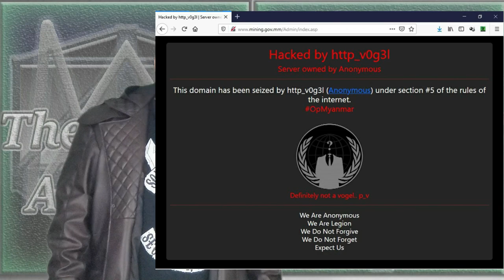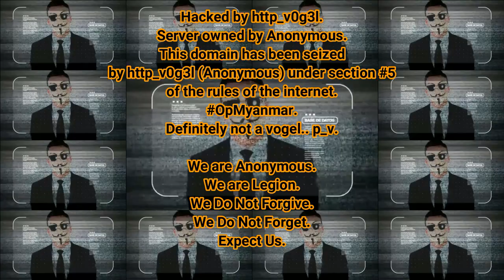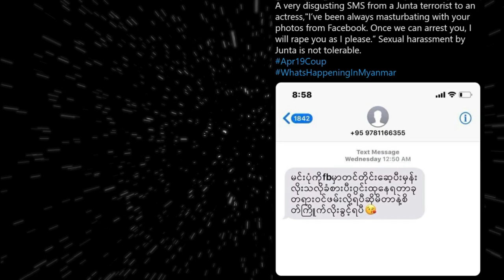Anonymous Hacks Myanmar Government’s Ministry of Natural Resources and Environmental Conservation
☀ Relevant Hashtags: